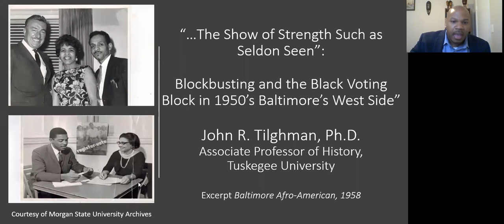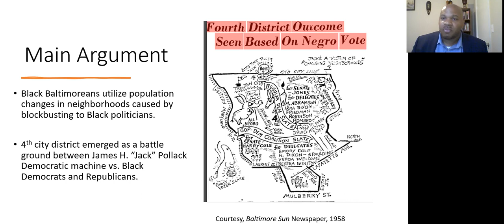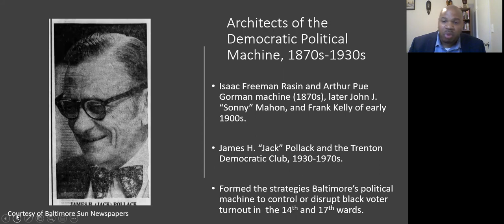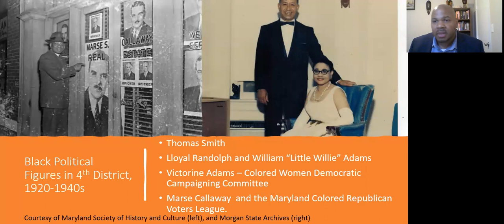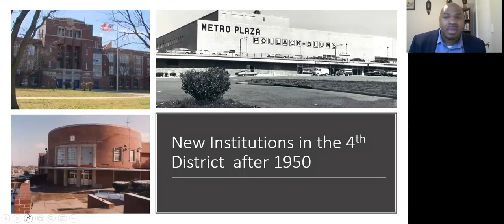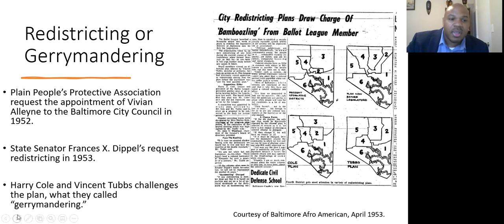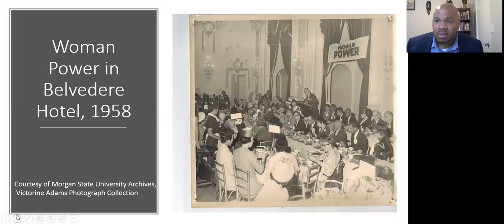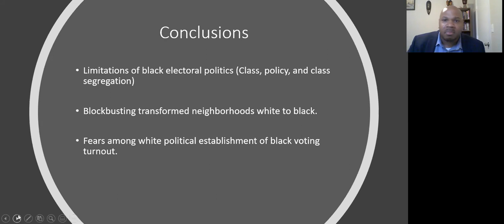06172021 BHE John Tilghman Blockbusting & the Black Electoral Politics, 1950s Baltimore's West Side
Dr. John Tilghman, Associate Professor of History at Tuskegee University, discussed his essay “‘The Show of Strength Such Has Seldom Seen:’ Blockbusting and the Black Electoral Politics in 1950s Baltimore’s West Side,” for which he was awarded the 2019 Joseph Arnold Prize for Outstanding Writing on Baltimore's History. He added information from his subsequent research and shared a plethora of archival resources.